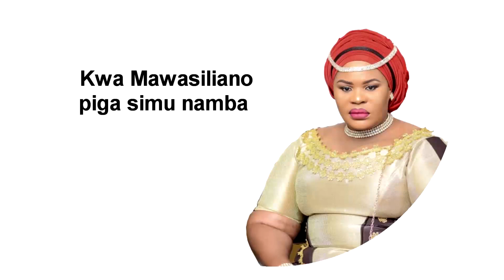MFALME ZUMARIDI - IBADA TAKATIFU YA KUONGEZWA MIAKA YA KUISHI SEHEMU YA 1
25/08/2019
KWA MAWASILIANO PIGA SIMU No: